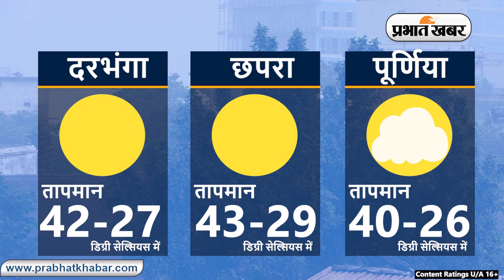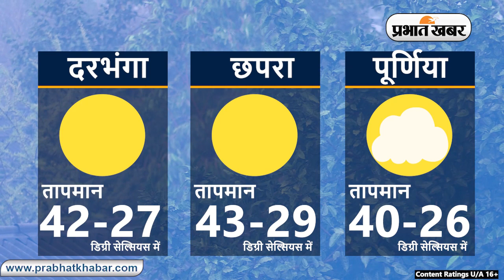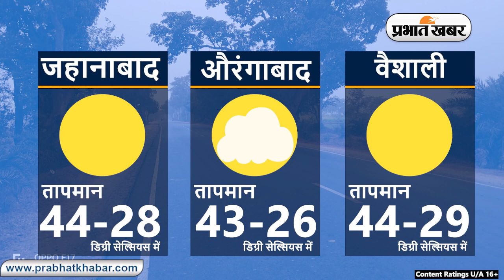Bihar Weather Report Today: 01-05-2024 | आज आपके शहर में कैसा रहेगा मौसम का मिजाज, जानें अपडेट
Bihar Weather:

Weather Today 01 May 2024:
Daily Weather Alert:
Weather Report Today: